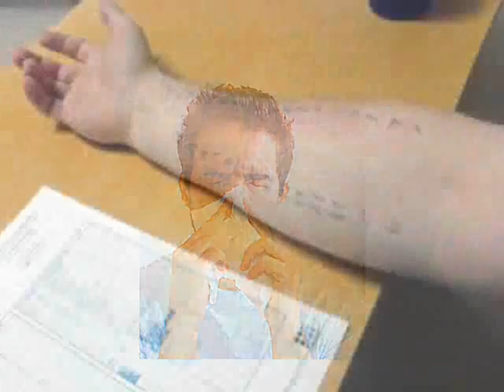Covington Allergy Testing - South Louisiana Ear, Nose, Throat and Facial Plastic Surgery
If you suffer from a constantly runny or stuffy nose, frequent sneezing attacks, watery and red eyes, or itchy and scaly skin, you may be suffering from allergies. If you would like to improve the quality of your life, call Dr. Guillot at South Lousiana Ear, Nose Throat & Facial Plastics at